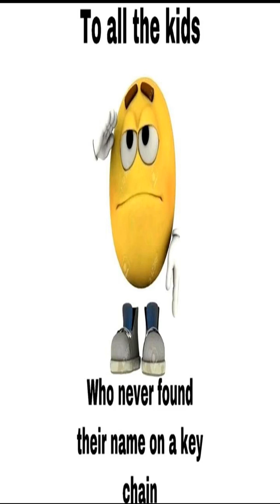Funny Memes|You Laugh You Lose|Subscribe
Try not to laugh as you watch these weekly dank meme videos.
Original video = From reddit(dank memes and memes)